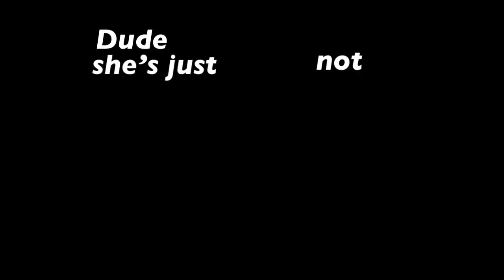Dude, she’s just not INTO YOU! || Bumblestripe PMV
I made this video two years ago, I think it’s time for a remake, yes?

This was the first video I ever made on this channel, it’s crazy how much I’ve improved.

Characters:
Bumblestripe
Mousewhisker
Dovewing